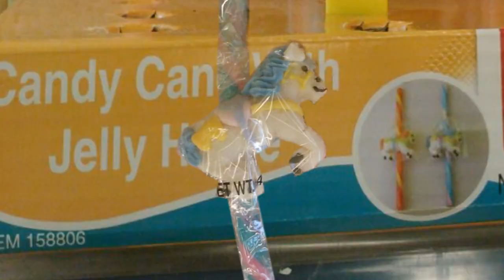Candy Cane with Jelly Horse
I started this in 2012 or so and didn't finish because I didn't have as much access to royalty-free video and photos then, and because it's insane and I had no idea what to do with it.  Enjoy.